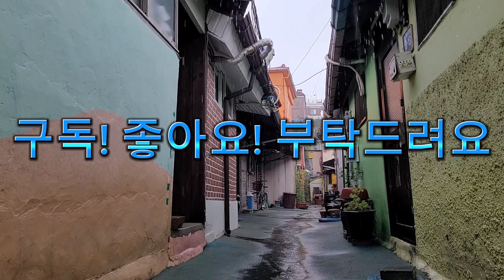[수면유도 빗소리] 좁은 골목길 빗소리! 자장가, 뇌휴식, 심신안정, 숙면, 불면증치유, 집중, 스트레스해소, 최면, 공황장애치유, 백색소음, ASMR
[Sleep inducing rain] The sound of rain in narrow alleyways! Lullaby, brain rest, mental and physical stability, deep sleep, insomnia healing, concentration, stress relief, hypnosis, panic disorder healing, white noise, ASMR